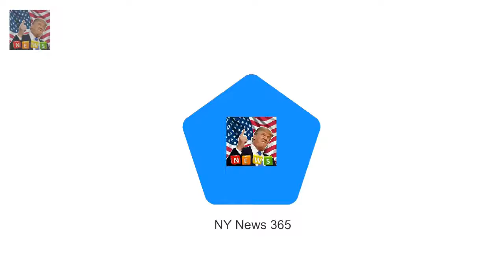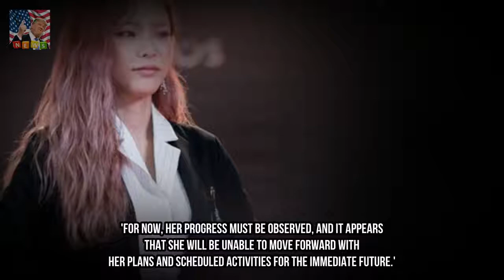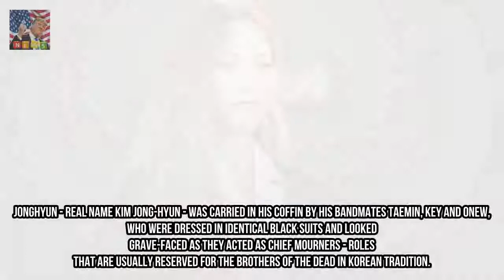ok-Pop rapper Heize wishes surgical treatment after collapsing on degree sooner or la Breaking News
ok-Pop rapper Heize wishes surgical treatment on her throat after collapsing on degree for the duration of a Christmas Day live performance. The South Korean rapper became headlining the 2017 SBS Gayo Daejun competition while she have become unwell and turned into rushed to clinic. Her spokesman has said that her extremely busy schedule got the better of her.